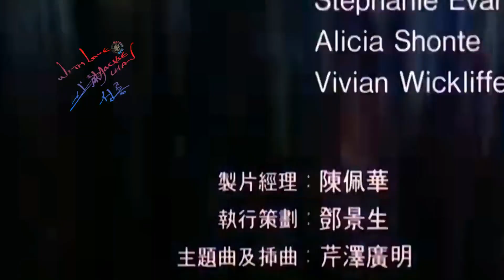《龙兄虎弟》Jackie Chan Alan Tam Precious Friendship!!